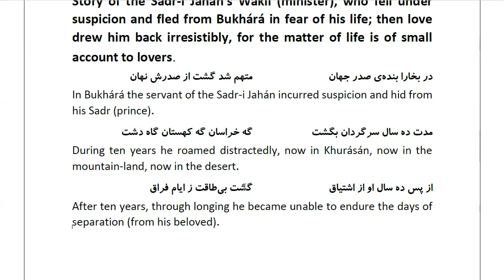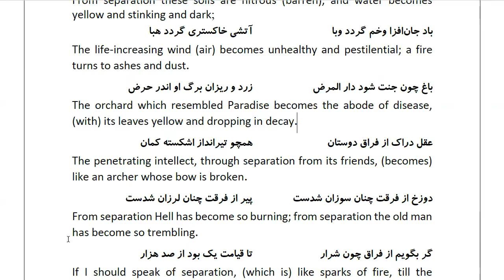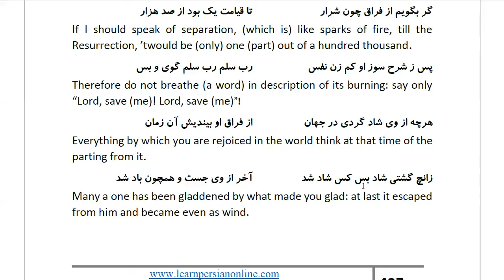Masnawi Rumi: In Farsi with English Translation: Part 467: Story of the Sadr-i Jahán's Wakíl